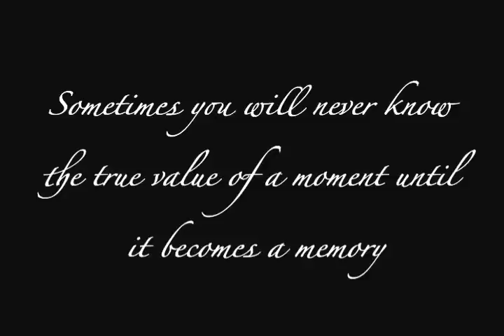Jack O'Hara Memorial Slideshow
Photos over the years of the Great John "Jack" O'Hara.